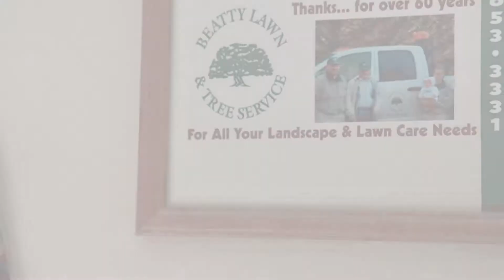Beatty Lawn & Tree Service - National Funding Customer Story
Meet Ron Beatty, a small business owner who used working capital to invest in the multi-generational success of his family business.

National Funding serves the small business community.  Since 1999, over 35,000 customers have come to us for their working capital and equipment financing needs.  We are one of the country's largest private providers of small business loans, having funded more than $2 billion to help small businesses grow. Our personal approach helps strengthen small business owners and we pride ourselves on being a resource they can trust. We are believers in small business owners.